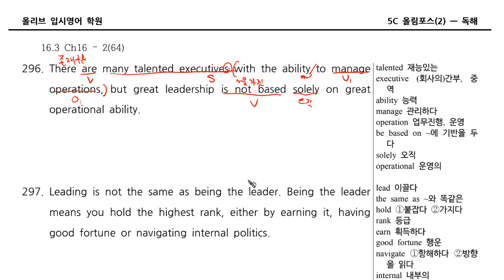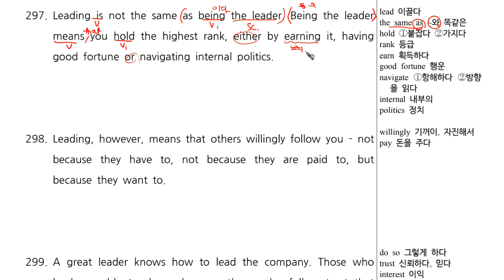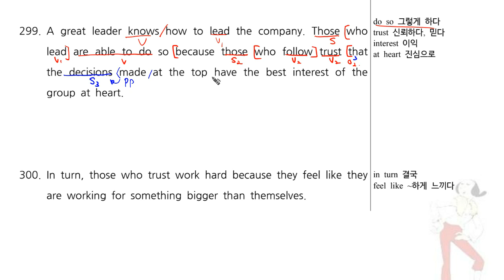올포2 Ch016 2